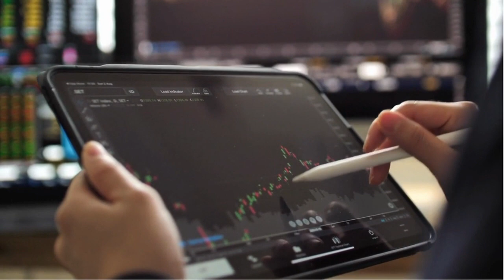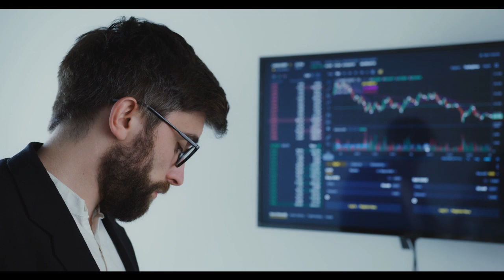El Ibex 35 despide la semana con saldo negativo y la mirada puesta en los bancos centrales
Ibex 35: El Ibex 35 despide la semana con saldo negativo y la mirada puesta en los bancos centrales